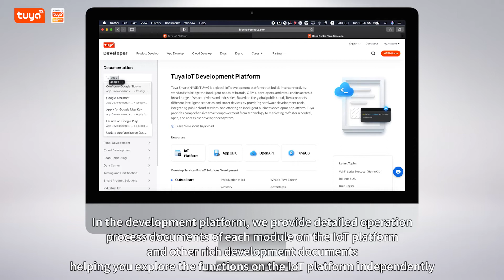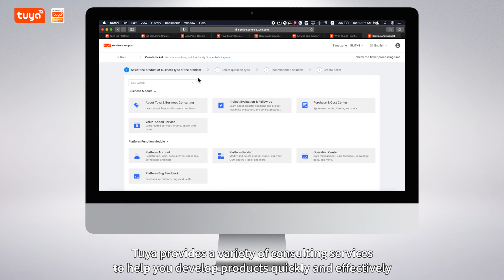How to Quickly Find Your Solutions on the IoT Platform